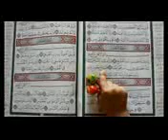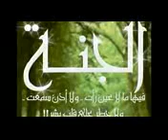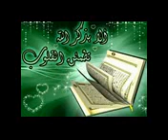Quran Kitabu Changu - Nasheed by Sh Yusuf